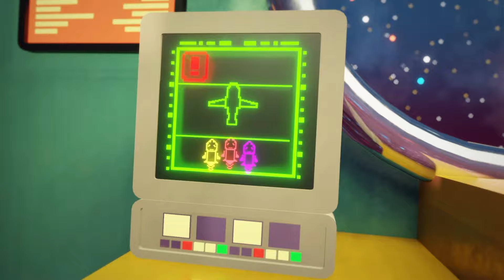Spicy Spacey 🚀 Bölüm 14: Sonsuz Patlama 🪐 CGI Animasyon kısa filmler⚡Türkçe komik çizgi filmler